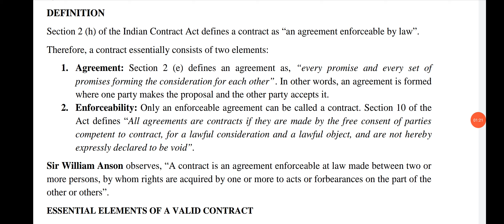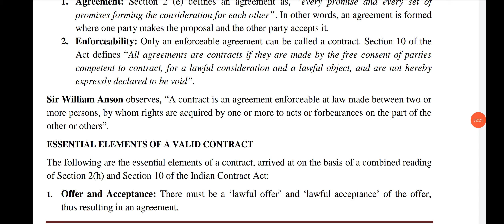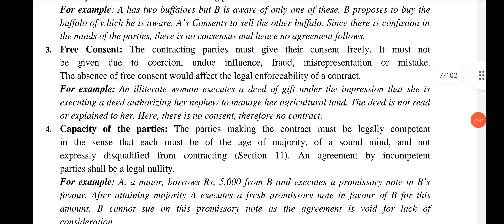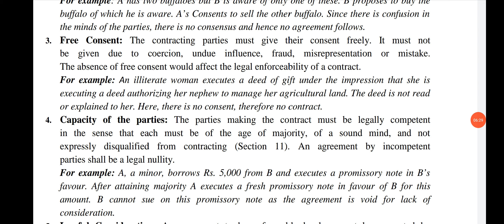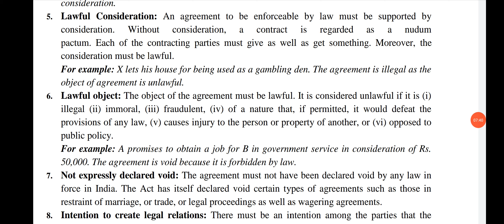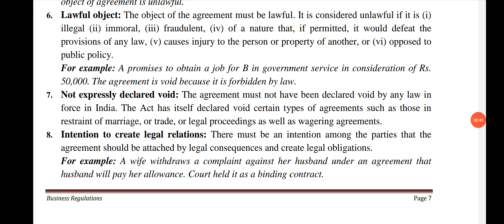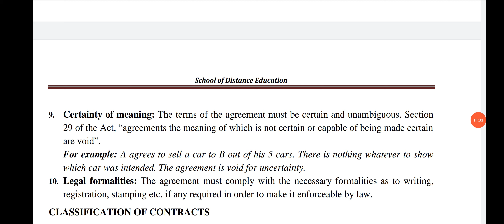essential of valid contract